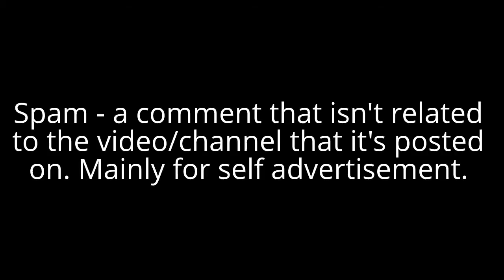An Adult's Guide to YouTube 2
a guide to youtube for adults! share this with an adult you know!